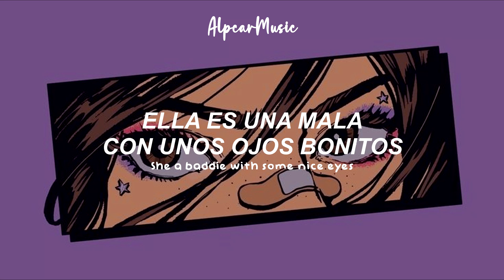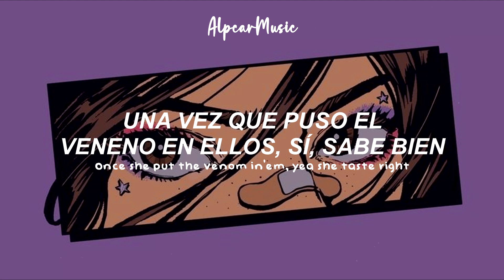Bryce Savage - Ghost //Sub Español | Lyrics//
˚₊· ͟͟͞͞➳❥ Ghost˚ ༘♡ ⋆｡˚
  '*•.¸♡ Bryce Savage ♡¸.•*'
︶꒦꒷Bryce Savage꒷꒦︶

*:..｡o○☆ﾟ･:,｡*:..｡o○☆*:ﾟ･:,｡*:..｡o○☆ﾟ･:,｡
                 ♯𝐥𝐲𝐫𝐢𝐜𝐬
›*:ꔫ:*+ﾟ Ghost +*:ꔫ:*‹ ⁭
She a baddie with some nice eyes
She could stare right thru your soul with that eyesight
She don't pick a side, bi, everyone's type
And she don't even know, yea a pretty little ghost...
She be poison like a snake bite
And she really come alive in the late night
Once she put the venom in’em, yea she taste right

She can drop it low with it, la da da da da
She look like a pro with it, la da da da da
Know how to move it slow with it, la da da da
I just wanna flow with it, la da da da da

She know how to drive em crazy
Do it daily
But she can also be a lady
And freak amazing
A little nerdy, little brainy
She like role playing
Got me drooling, got me craving
She misbehaving

Little freak
In the night
Yea she do it right
No she don't show it in the light
Keep her secrets tight
Yea outta mind, outta sight
And she just my type
Tattoo'd living life
Like we don't live it twice

Yea she damn near perfect
When she working
Like a dancer she can work it
But only for him
Got those eyes that are flirting
Always searching
And her thoughts are perverted
Yea disturbing (haha)

She comes alive when darkness takes over the light
She looks like innocence was possessed by the night
She has some thoughts that would make other people shy
My lil' dark butterfly